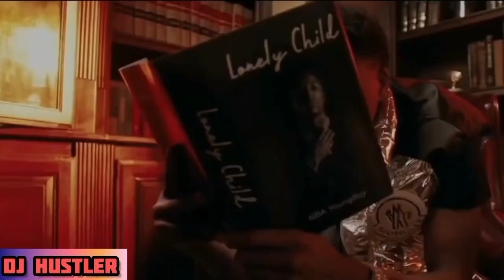FBG Duck x NBA Youngboy - "We Paid" (REMIX) (Music Video) (2023)